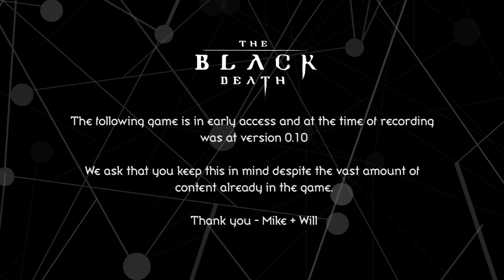WILLS SCARED FOR HIS LIFE! | The Black Death EP 6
From the second he ventures out Wills chances of survival look uncertain. Can he make it back home to his husbando in one piece?